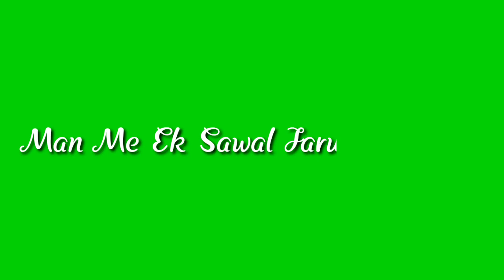Happy New Year 2020 Family Green Screen || Youtuber Arshad